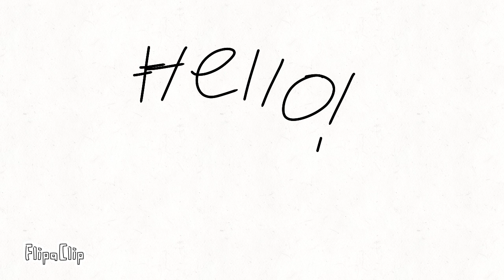Why Nugget wasn't uploading